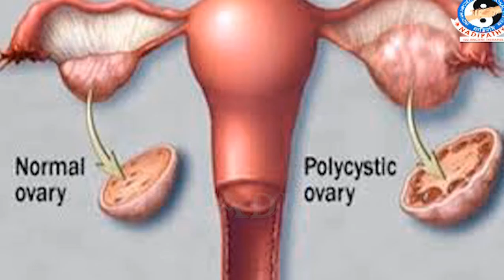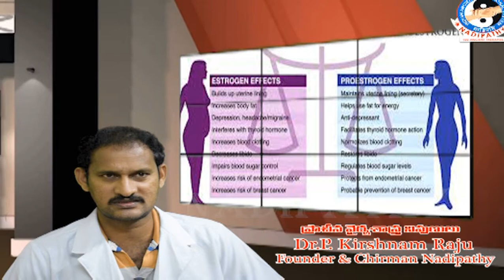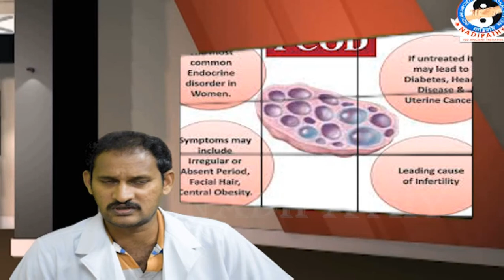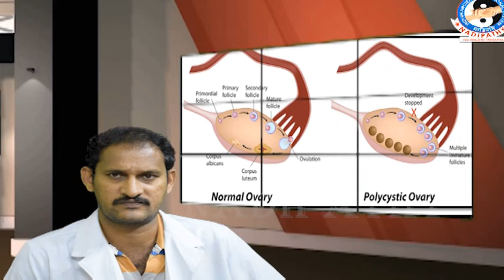Precautions to be taken to p.c.o.d || by Dr.Krishnam Raju || Nadipathy TV